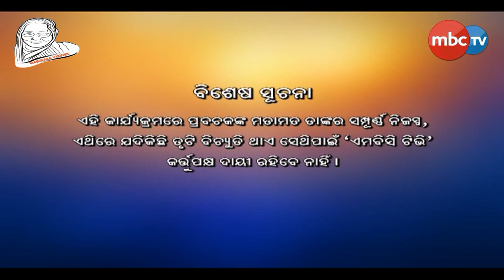Malika Bachana || Devotional || December 12, 2019 || Manihara Vision